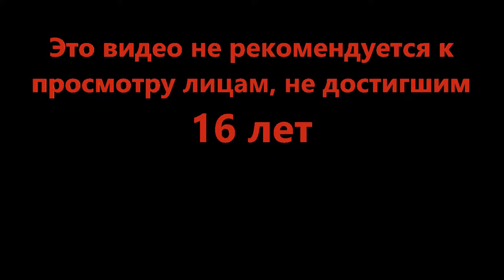Японобомбы - Naval Warfare (Roblox)